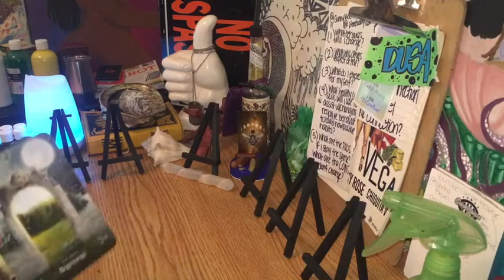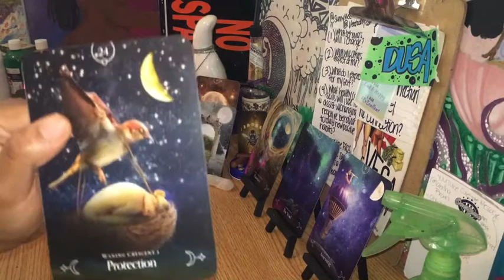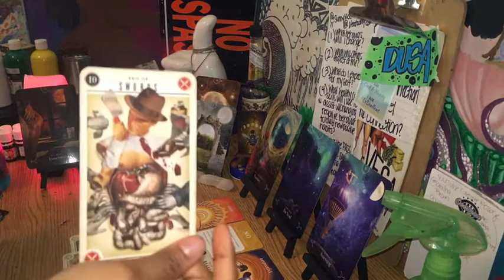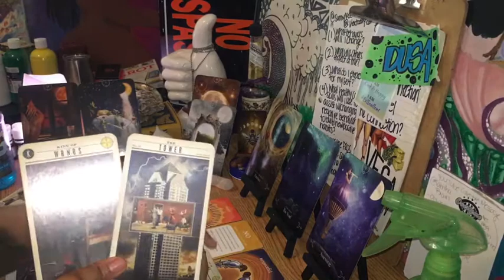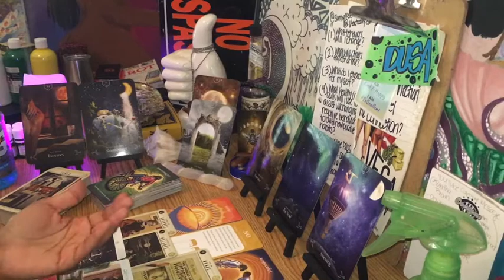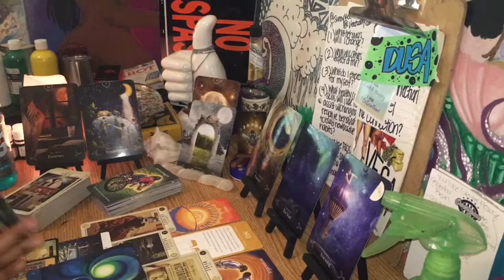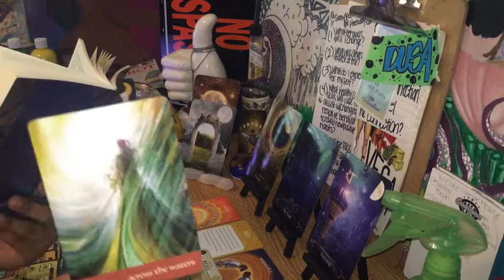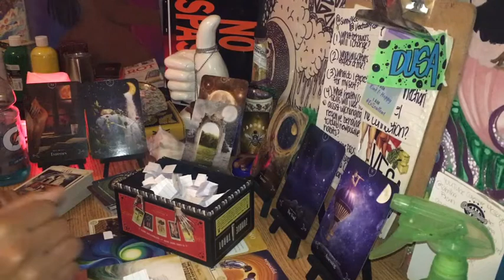Collective Message: New Energy & New Beginnings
This is a timeless reading. If you come across this video it’s no coincidence. This message is for you. Take what resonates leave what doesn’t.

Facebook: DusaRella The Hood Goddess
If you would like a personal reading click the link below to book: